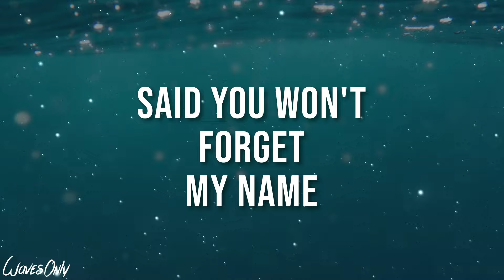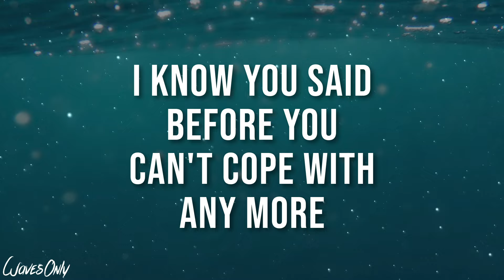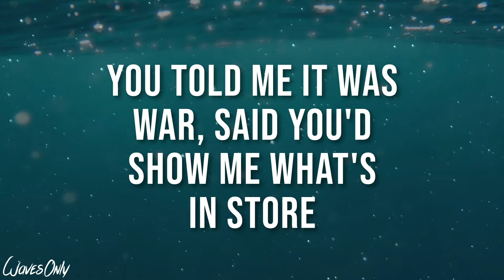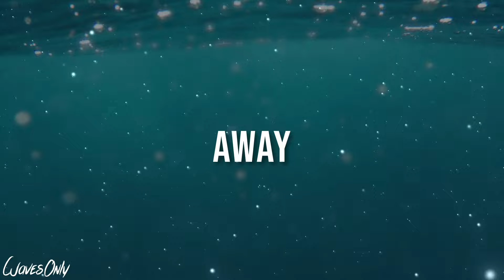Billie Eilish - CHIHIRO (Roman Rave Remix) (Lyrics)